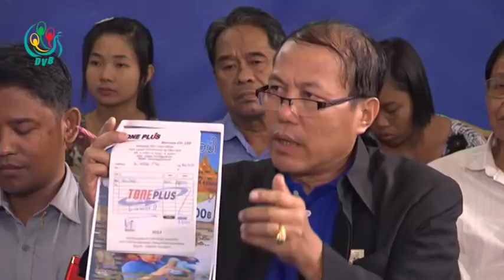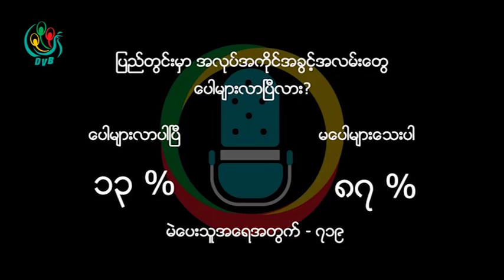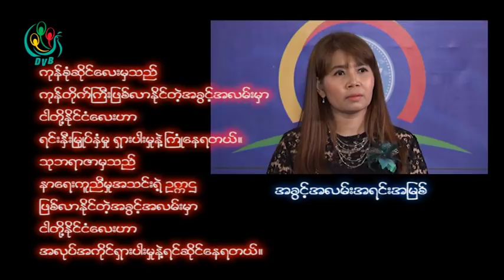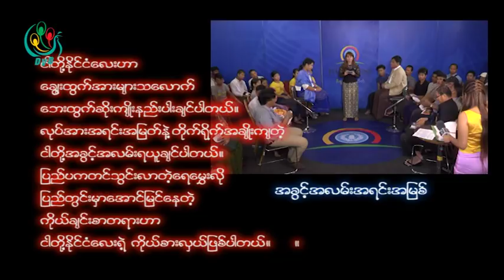DVB Business Debate: "ျပည္တြင္းမွာ အလုပ္အကိုင္အခြင့္အလမ္းေတြ ဘယ္ေလာက္ ရေနၿပီလဲ" (Part C)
"ျပည္တြင္းမွာ အလုပ္အကိုင္အခြင့္အလမ္းေတြ ဘယ္ေလာက္ ရေနၿပီလဲ" ဆိုသည့္ေခါင္းစဥ္ျဖင့္ေဆြးေႏြးခဲ့သည့္ ဒီဗြီဘီ စီးပြားေရး ဒီဘိတ္ (တတိယပိုင္း)